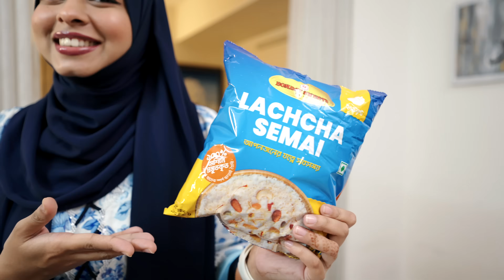আমার হাতের সেমাই খেয়ে জামাই যা বলল! Laccha Shemai Swiss Roll | Shemai Recipe | Eid Special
Husband Reviewed My Cooking | Lassa Shemai Swiss Roll Recipe | Easiest Shemai Recipe | Eid Special Dessert Recipe

In this video, I challenged my Husband to make me dessert and he uno reversed me. Find out if the review is good or not!

00:00 - Intro
00:18 - Challenging Husband To Make Me Dessert
00:54 - Unboxing Eid Gift from bombaysweets
01:07 - First Part of the Recipe - Malai
02:54 - Second Part - lacchasemai Prep
04:46 - Time to Roll
05:50 - Did I win the challenge?
07:22 - Husband Reviews my Dish